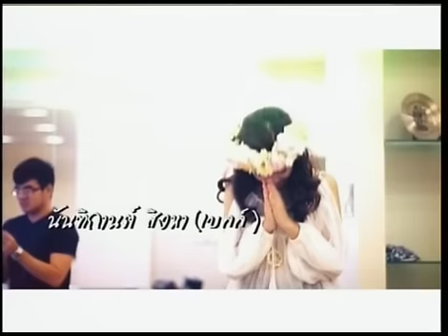Strawberry Cheesecake เรื่องเล่า : แจ๊ค แฟนฉัน Ep.289 Part 1